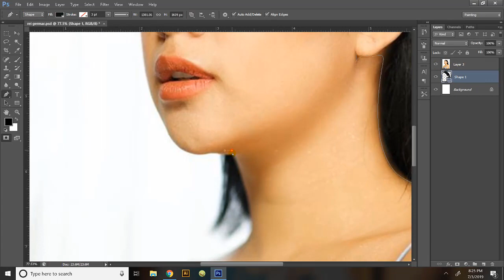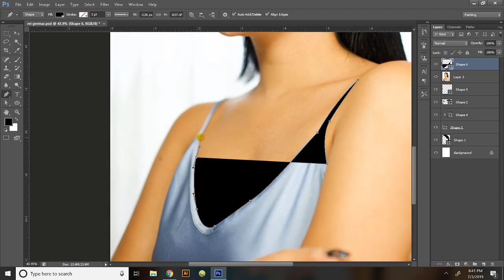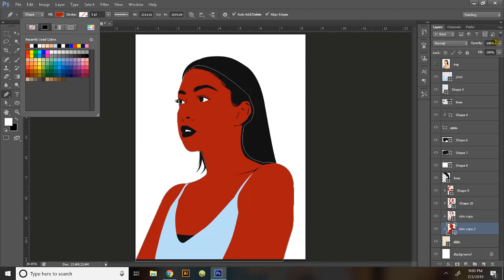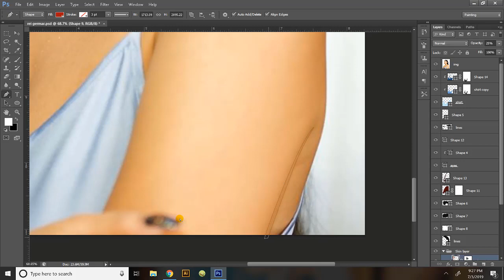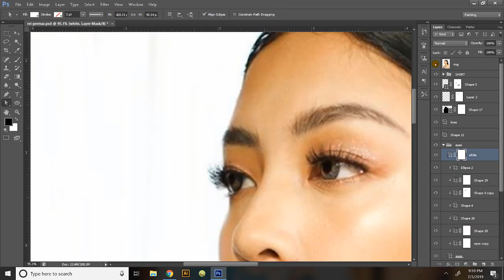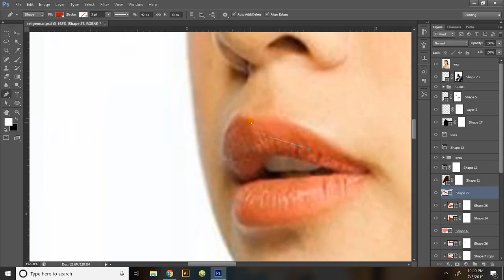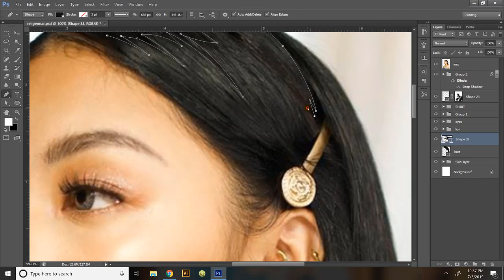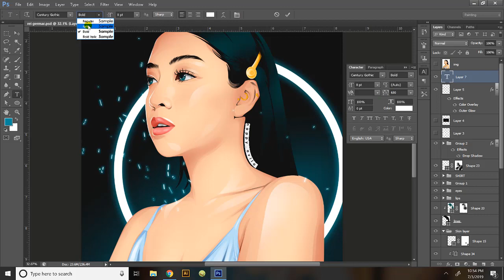Vexel Art/Vector Art - Rei Germar -Timelapse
Vexel x Vector Art Timelapse